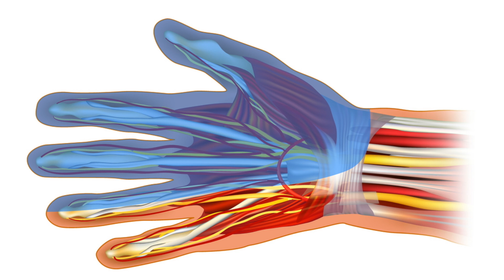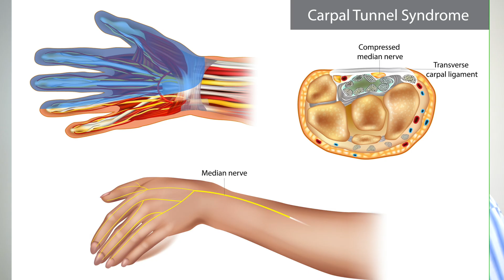Hand Anatomy - The Carpal Tunnel - Dr Gill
Carpal Tunnel Anatomy - Clinical Skills - Dr Gill

In order to understand Carpal tunnel syndrome it is vital to understand the anatomy of the carpal tunnel, from its contents of the ligaments of the intrinsic muscles of the hand, through to the bones of the carpal tunnel, to the route of the median nerve.

By understanding the relatively simple course of the median nerve it is easy to understand the numbness and tingling sensations which people report when they suffer from carpal tunnel syndrome

Similarly, that course of the median nerve explains why there is weakness of the hand, particularly the thumb when there is compression of the median nerve if there is narrowing of the carpal tunnel.

This video looks at the anatomy of the carpal tunnel to help students understand the pathology behind carpal tunnel syndrome

Please note that there is no ABSOLUTE way to perform a clinical examination. Different institutions and even clinicians will have differing degrees of variations - the aim is the effectively identify medically relevant signs.

However during OSCE assessments. Different medical schools, nursing colleges, and other health professional courses will have their own preferred approach to a clinical assessment - you should concentrate on THEIR marks schemes for your assessments.

The examination demonstrated here is derived from Macleods Clinical Examination - a recognized standard textbook for clinical skills.
Some people watching this video may experience and ASMR phenomenon